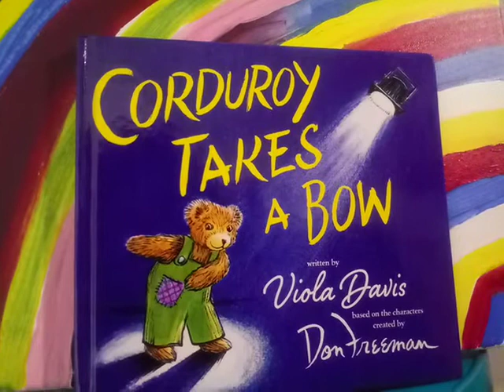Intro of Corduroy Takes A Bow by Viola Davis